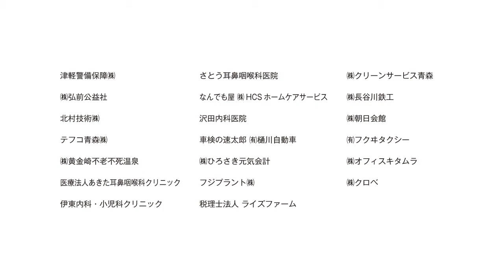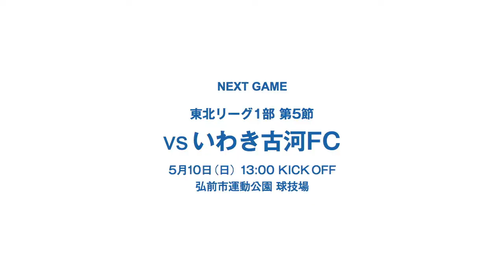2015シーズン 東北リーグ1部 第4節 vs 秋田FCカンビアーレ ダイジェスト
ブランデュー弘前FC vs 秋田FCカンビアーレ（45分ハーフ）
4-1（前半1-1 後半3-0）